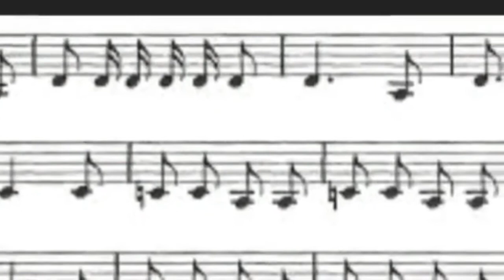Kandinsky Art | Art tutorial | Online art class